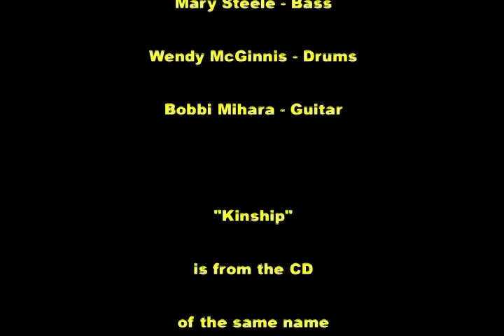Bee Beard Log Hive, Alive and Well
A video showing drones being evicted from the Bee Beard Log Hive with deformed wings...Deformed Wing Virus?  It sure looks like it.
Some short clips of bees pollinating blackberries, California Poppies, St. John's Wort, and dandelion.
Bee activity into August coming and going into my carved log hive.